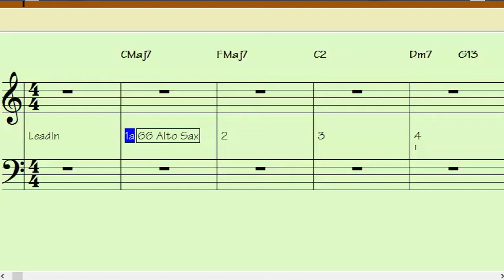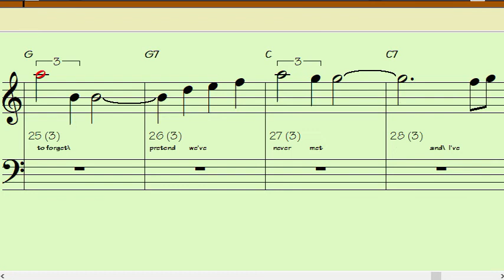I FALL TO PIECES Eb